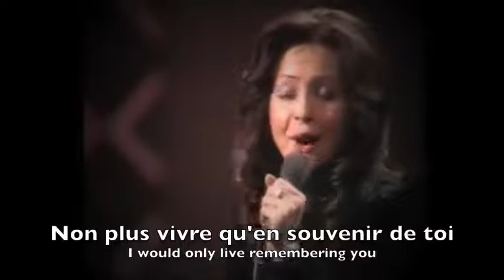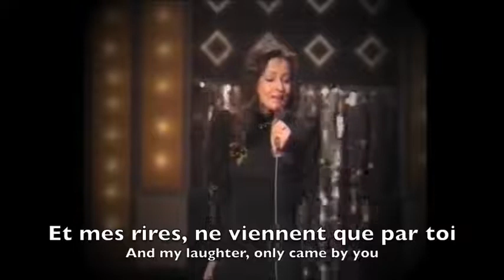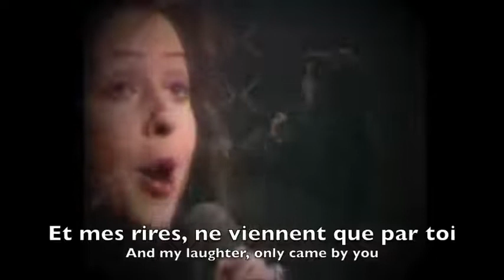5 Eurovision 1972 Vicky Leandros Après toi with lyrics and translation